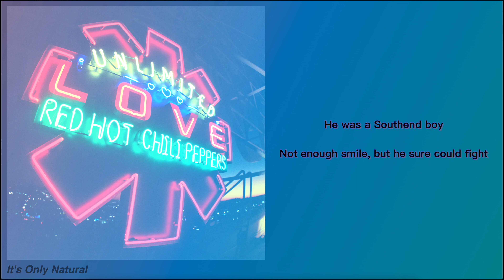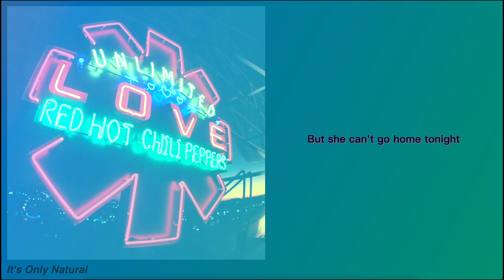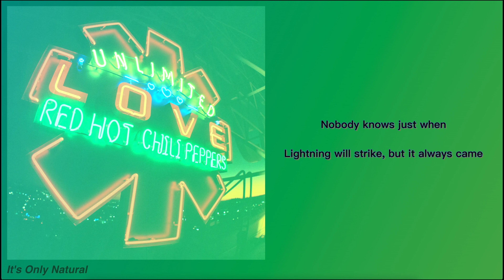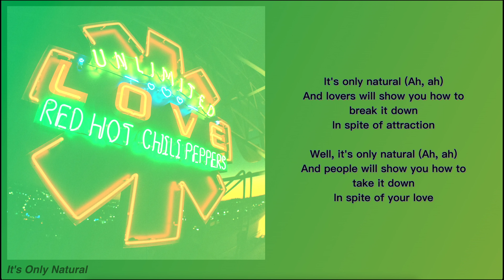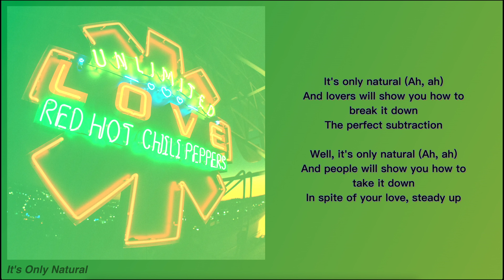Red Hot Chili Peppers - It's Only Natural (Lyric Video)